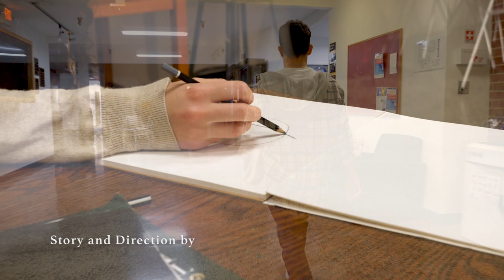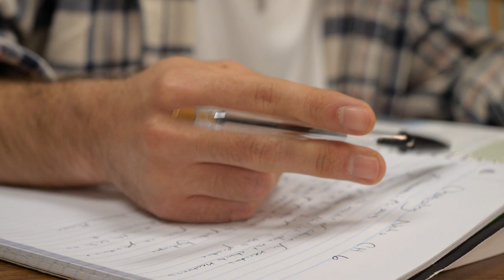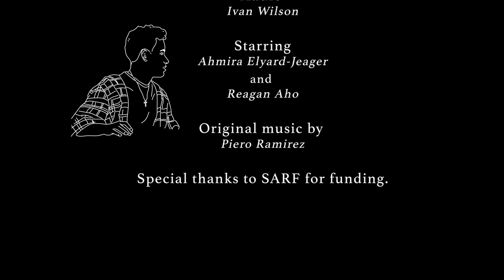Her Voice - A Rose Window Studios Production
Rose Window Studios (formerly Showrunners) presents Her Voice written by Abigail Cox.

"In each person's life there comes a pivotal moment of change. Prepared or not, this moment can completely alter a person's life for better or for worse; Layla is not prepared. The day that her best friend Lucas confronts her about her deepest anxieties turns out to be one of the most challenging days of her life, but also the best one."

Cast and crew:
Ahmira Elyard-Jeager as Layla
Reagan Aho as Lucas

Story and direction by Abigail Cox

Matthew Tolar, Gary Guo, Abigail Cox and Caleb Lawson on cinematography

Ivan Wilson on audio

Original score created by Piero Ramirez